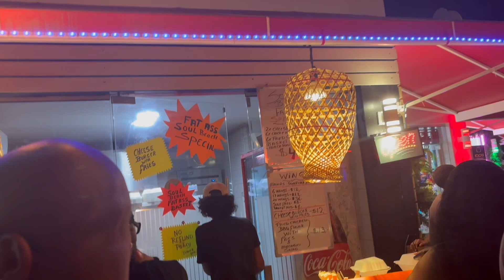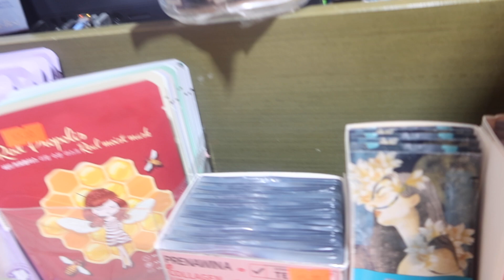aruba travel vlog day 4-5 | get ready with me, beach party and more